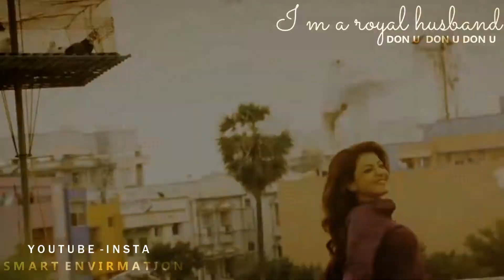don'u don'u don'u song | english version | i am a royal husband | whatsapp status.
donu donu donu english version whatsapp status